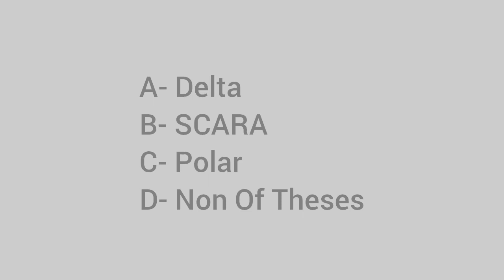Which one of the following robots also called a spherical robot?